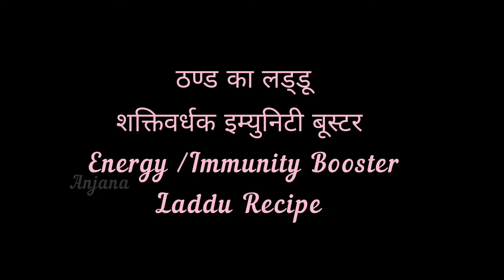Tikhur Ke Laddu | Tikhur Ke Laddu Kaise Banta Hai | तीखुर का लड्डू कैसे बनाएं | Dry Fruits Laddu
Ingredients /सामग्री

Tikhur Atta /तीखुर आटा - 1 cup
Jaggery /गुड़- 20-25 pieces
Flax seeds / अलसी तीसी  - 4 tbsp
Melon seeds /खरबूजा का बीज़ -2 tbsp
Gond / गोंद - 2 tbsp
Raisins /किशमिश - 2 tbsp
Almonds / बादाम - 3 tbsp / 50 gram
Cashews /काजू - 3 tbsp / 50 gram
Lotus Seeds /मखाना - 1/2 cup
Wallnuts /अख़रोट - 2 tbsp
Desi Ghee /गाय का देसी घी  - 4 tbsp
Poppy Seeds /ख़स ख़स - 2 tbsp
Dry Ginger Powder /सोंठ पाउडर - 1 tbsp
Desi Ghee for binding / देसी घी बांधने के लिए - 2 tbsp

Tikhur Ka Halwa